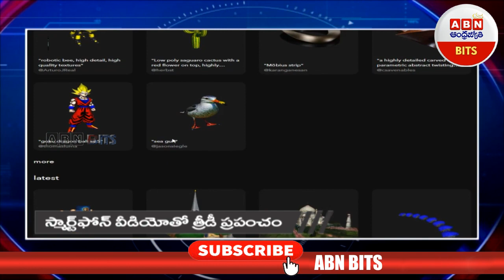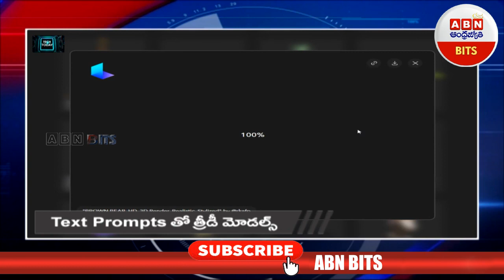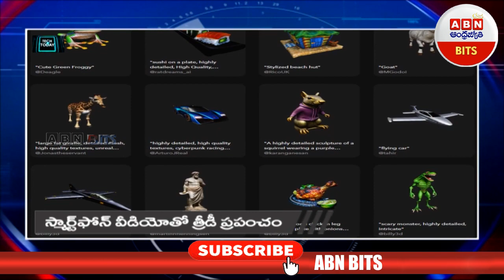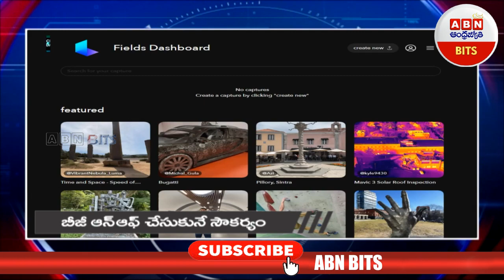ఫొటో తీయండి.. త్రీడీ చేయండి | Convert Photos Into 3D Worlds - Tech Today || ABN BIZ-TECH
Capture the world in lifelike 3D. LumaLabs AI live in a three dimensional world. Our perception and memories are of three dimensional beings. Yet there is no way to capture and revisit those moments like you are there. All we have to show for it are these 2D slices we call photos. It's time for that to change.

Luma's mission is to enable everyone to capture and experience the world in lifelike 3D. To bring about the next step function change in how we share memories, explore products, and spaces on the internet. To propel photos and videos into our mixed-reality 3D future.